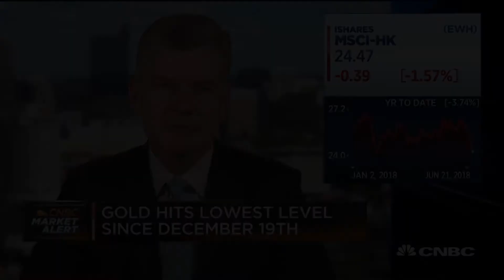Morgan Creek Capital: Why you should be excited by Chinese equities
Mark Yusko, Morgan Creek Capital Management CEO and CIO, discusses why he recommends investors look at Chinese stock market even as trade tensions with China ramp up.